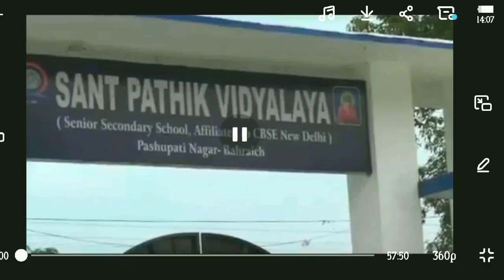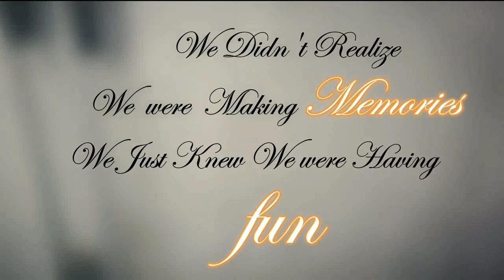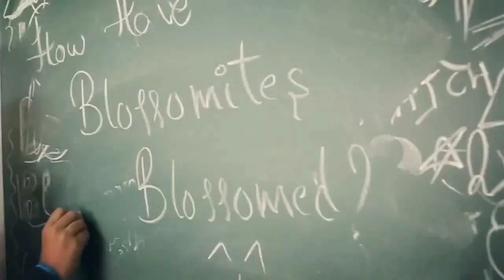COMMERCE AND MATHS GROUP | Sant_pathik_vidyalaya| Farewell|memories|dosti| miss you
I hope ki aapko ye pasand aayega ..jin bhaiyon ki photo na ho ..wo ye na souchein ki  mere dil mai unke liye koie ijzzat nahi hai ...

एक रात रब ने मेरे दिल से पूछा

तू दोस्ती में इतना क्यों खोया है

दिल बोलै दोस्ती ने ही दी है सरी खुशियां

वर्ना प्यार करके तो दिल हमेशा रोया ही है

Love you guyss❣️